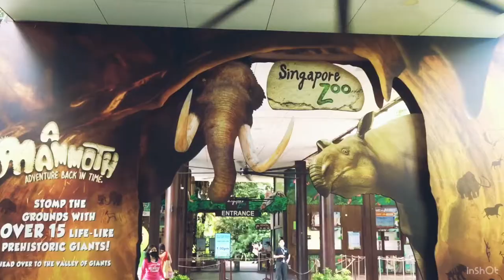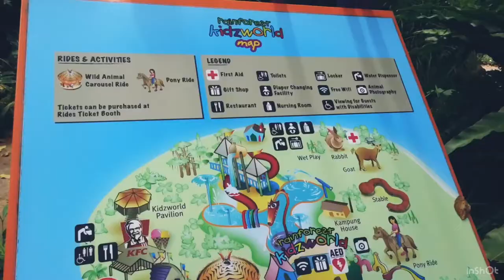Singapore Zoo / Family day 2020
Welcome to Minimal dreams. I hope you feel peaceful and relaxed watching my simple videos.

Life is always noisy and bustling with kids. I wish we can have music button in our life to prevent noises xD

📍Singapore Zoo

Shot/Edit 🎥
Sony DSC-WX500/ Inshot

Musician: Purrple Cat